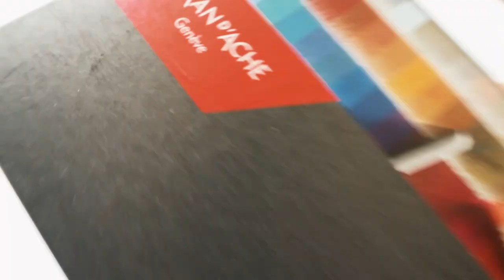HAGO UN DIBUJO REALISTA A MIS SUSCRIPTORES DibujandoSuscriptores 🎨🎨🎨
En esta ocasión, les traigo un video muy especial donde dibujo a unos de mis suscriptores con lápices de dibujo carandache y marcadores posca, muy buenos materiales de arte, en este challenge de arte DibujandoSuscriptores recuerda subir tu foto con dibujameale y así podrás ser el próximo en ser dibujado.